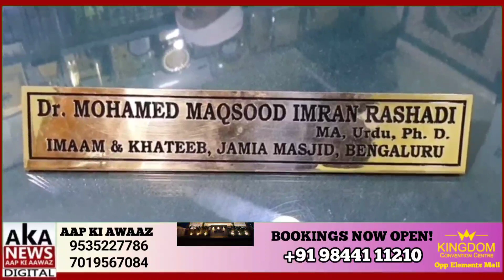Anti Conversion Bill Passes in Karnataka Govt | Moulana Maqsood Imran Rashadi Ka Statement